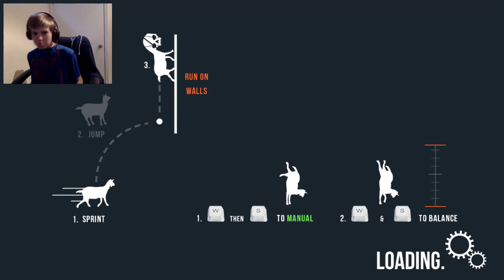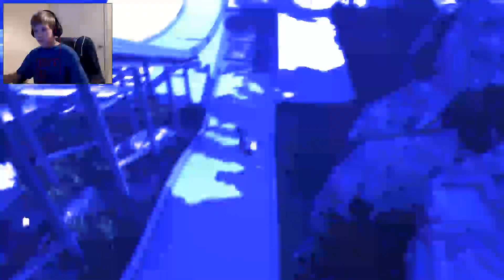EVERYTHING IS BLUE!| Goat Simulator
Hey guys and gals, glich'e here! I play more goat simulator and we mess with the slender survival mod, and it kind of made the entire game blue..yeahhhh. I hope you guys enjoy!